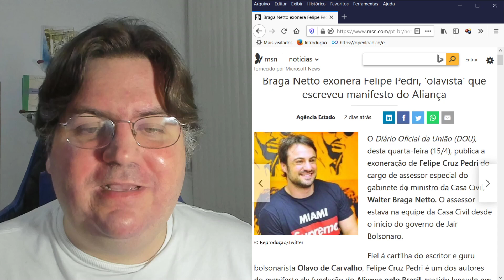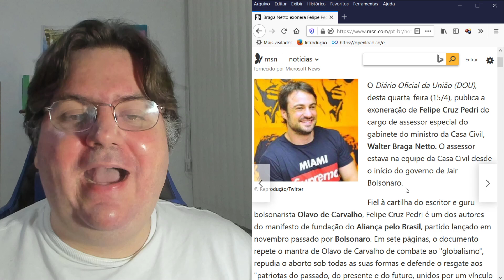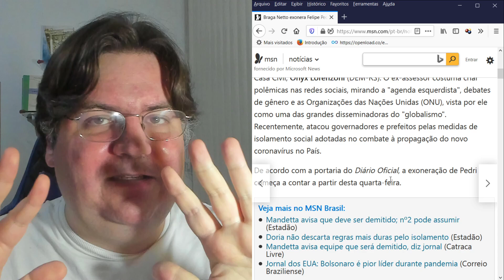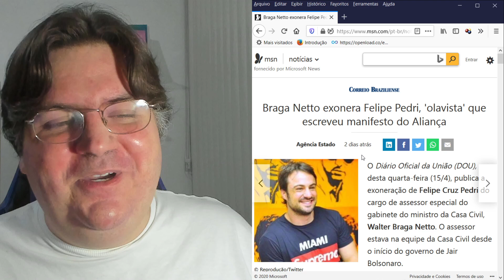OLAVISTA DEMITIDO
Análise e opinião sobre essa questão.

Link do Seja Membro.